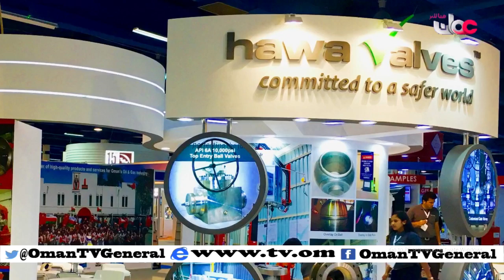TV Coverage of Hawa valves During the OGWA Exhibition in Oman